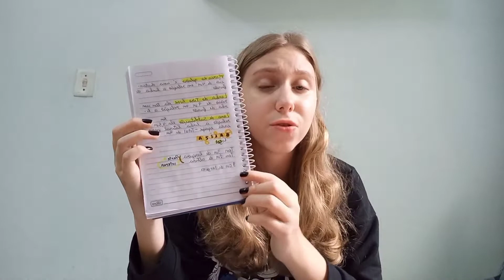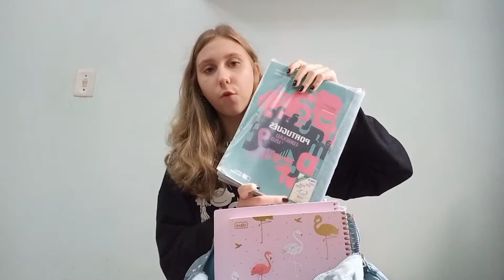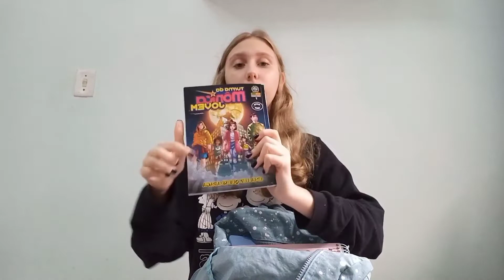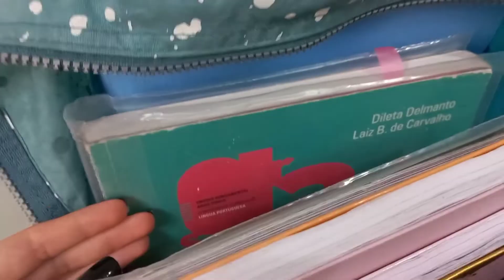ORGANIZANDO MINHA MOCHILA 2022 PARA O MEU ÚLTIMO DIA DE AULA | Entrei nas férias de julho!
Oiiii genteeee! Tudo bem com vcs???

Bom no vídeo de hoje organizei a minha mochila para o meu último dia de aula! Pois no dia que eu postando esse vídeo é o meu primeiro dia de férias de julho!!! Então decidi gravar esse vídeo até mesmo para mostrar como eu estou organizando a minha mochila, mostrei todos os meus materiais, enfim💖

Se inscrevam-se no canal para batermos a meta dos 2000 inscritos o mais rápido possível, ativem o sininho das notificações para não perder nenhuma novidade e deixem muito like para eu saber que vcs estão gostando do vídeo!
Não se esqueçam que posto vídeos todas as segundas, quartas e sextas💕

Instagram pessoal: @amanda_hafemann

Instagram de lettering: @letterings_da_amandinha

Espero muito que gostem do vídeo, ele foi gravado e editado com muito carinho para todos vcs!❤